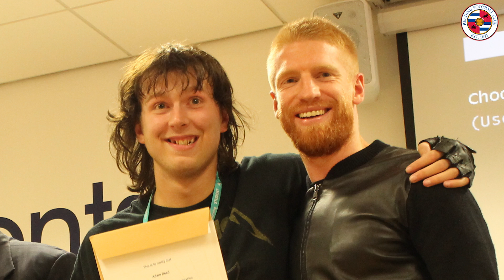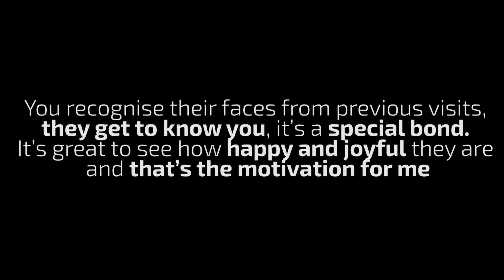Paul McShane - PFA Community Champion 2016/17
Royals skipper Paul McShane has been awarded the PFA Community Champion award for his work in the local community during the course of season 2016/17.